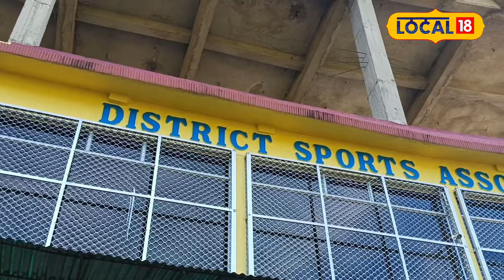Silchar News: খেলুৱৈসকলৰ বাবে তিনিগৰাকী মহিলাই কৰি গৈছে এই কাম